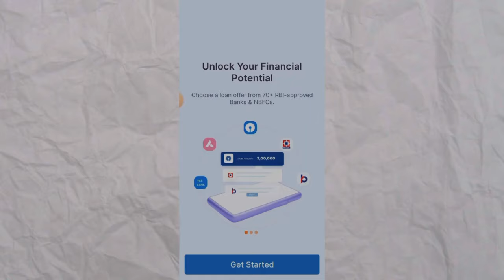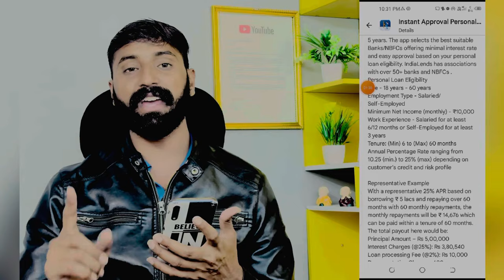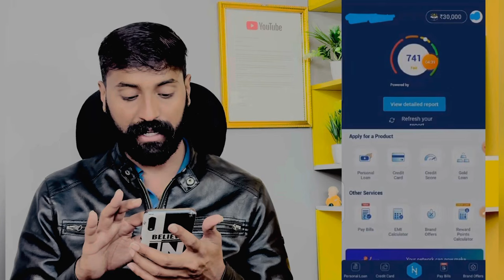₹6000 LOAN FAST APPROVAL | NEW LOAN APP 2024 | BEST LOAN APP 2024 | NO CIBIL SCORE NO ANY PROOF LOAN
Fincrif loan app | new loan app 2024 today | loan app fast approval | new loan app, new loan app today
new loan app 2024 today | loan app fast approval | new loan app | Emergency loan, Loan app,
new loan app 2024 today | loan app fast approval | new loan app | loan app 2024, Emergency mein loan kaise le, trust Paisa loan kaise le,
Personal loan kaise le 2024, aadhar card se loan kaise le, new loan app today, loan app fast approval 2024, personal loan apply 2024, ₹ 1,00,000 तक लोन कैसे ले,₹5000 LOAN FAST APPROVAL | NEW LOAN APP 2024 | BEST LOAN APP 2024 | NO CIBIL SCORE | NO ANY PROOF

💥 Confirm Loan 💥

                              ✅Your all Quries:

personal loan
loan
instant loan app for students
instant loan
best personal loan app
loan apps
loan 2024
 loan app 2024 today
without bank statement personal loan
new instant loan app 2024 today
privo loan app
best loan apps personal
लोन कैसे ले
financial support today